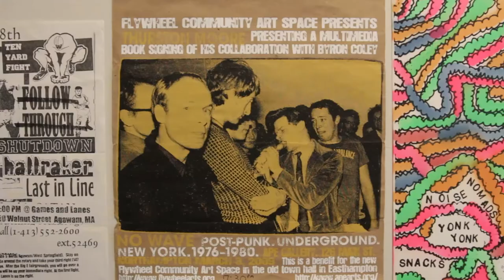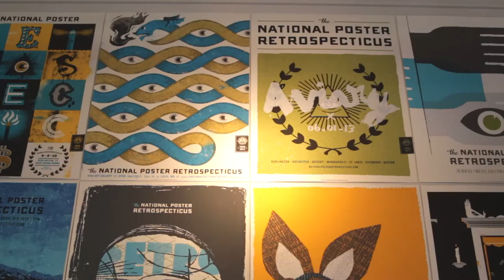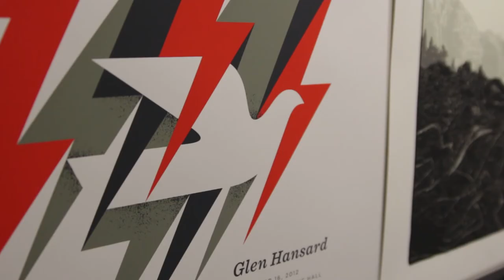The National Poster Retrospecticus Comes to Northampton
John Boilard talks to us about the origin and destination of the touring poster show.